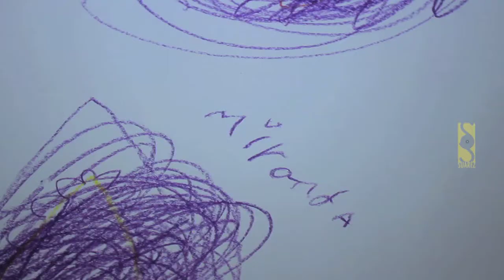RSV 7 Años Miranda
Facebook Suarez Filmacion y Twitter @suarezfilmacion.
Fotografia Eldy Perez. BG Town. Santo Domingo, R.D.